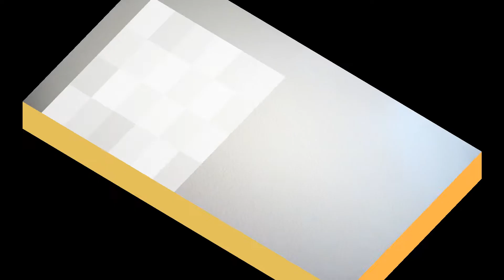臺灣手語語料彙整【分身乏術A】4 097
臺灣手語語料彙整【分身乏術(A)】4-097